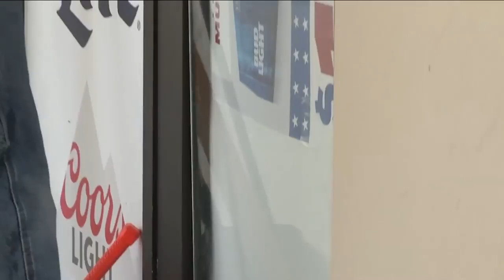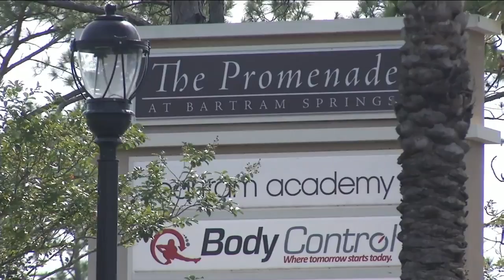Nearly $5K in cigarettes stolen from Bubba's Food Mart in St. Johns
Deputies are working to track down a smash-and-grab burglar who made off with thousands of dollars worth of cigarettes from a convenience store, the St. Johns County Sheriff's Office said.